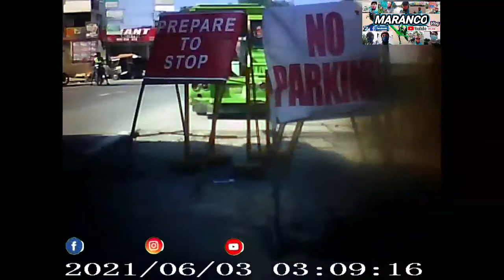ROAD BIKE 2021 MANDAUE to LILOAN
MARANCOVlog StressGoneOfficial KRAMtvOfficial CebuSpartanBikers

Follow Instagram: officialkramtv

Follow Twitter: @CorrimoMark

Follow Tiktok: @kramtvofficial

PLEASE SUSBCRIBED TO MY YOUTUBE CHANNEL

MARANCO Vlog

road bike,best road bike,trek emondagcn cycling,global cycling network,bicycle (product category)
road trip,road trip usa,top 10 best american usa road trips
cebu city,cebu philippines,living in the philippines
danao city,cebu city,village people philippines
in the philippines,village people philippines,cascades nature park
liloan cebu,cebu city,philippines travel guide
el apóstol de la consolación,cebu city philippines,village people philippines
cebu city,living in the philippines,cebu city philippines
road bike,top 5,cheap road bike
road bike,best road bike,trek emonda
catmon cebu bibingka recipe,catmon beach resort cebu,catmon cebu beach resort
philippines vlog,philippines travel guide,the philippines
cebu philippines,village people philippines,cebu philippines travel